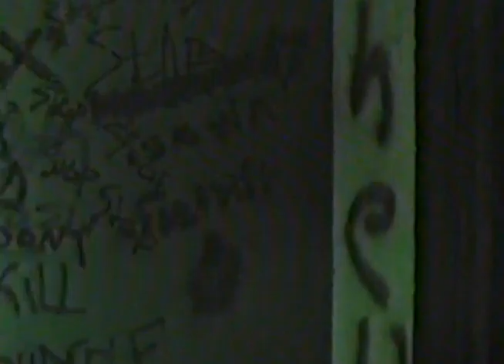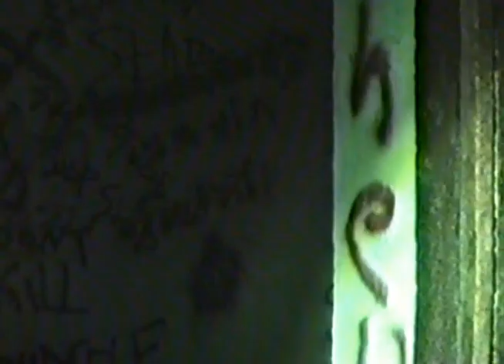The Pool of Blood - Westelaken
Here's a two-paths type song what bisects The Golden Days are Hard. This video was shot, directed, and edited by Devin Shears in Newfoundland.

Westelaken is Alex Baigent on electric and upright bass, Rob McLay on drums, Jordan Seccareccia on guitar and vocals, and Lucas Temor on piano. Recorded, mixed, and mastered by Paul Vroom at the pharmacy; piano recorded at Kenny's.